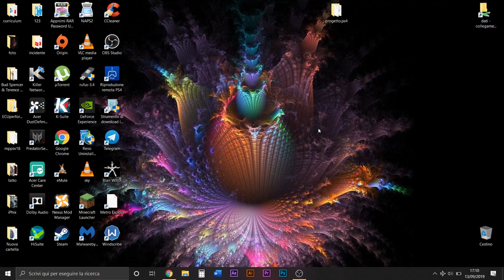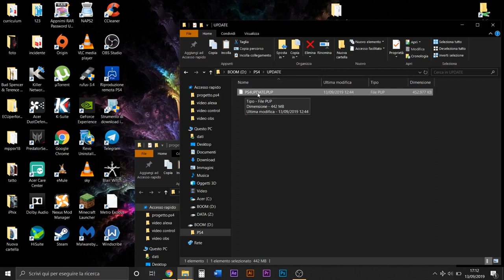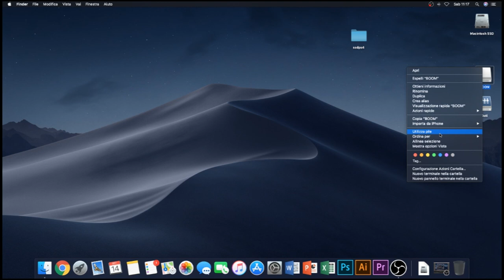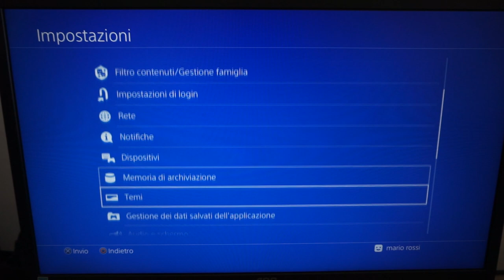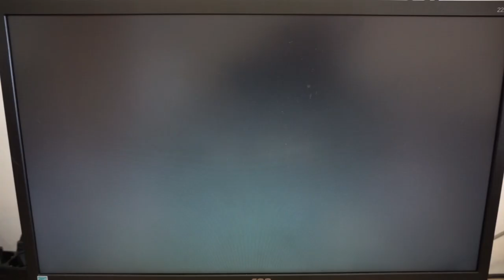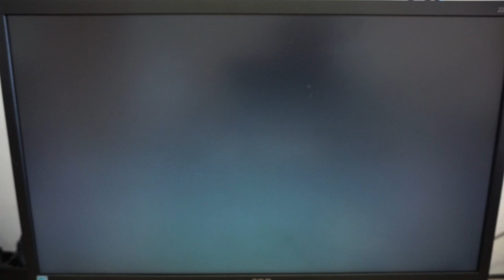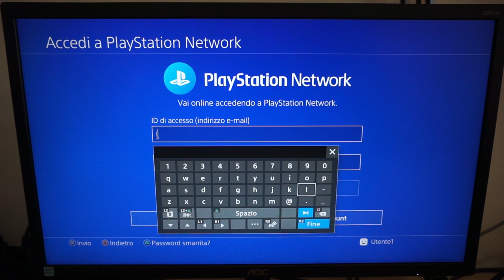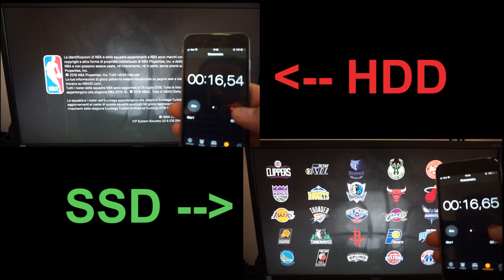Sostituiamo HDD Ps4 con SSD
In questo nuovo video vi mostreremo come sostituire il vostro vecchio Hard Disk meccanico con un nuovissimo SSD dalle prestazioni nettamente superiori, per rendere la vostra ps4 veloce e reattiva, migliorando i tempi di installazione e caricamento dei vostri giochi.

Qui di seguito i link di tutto il necessario per realizzare questo progetto:

SSD da 500gb in offerta
Coppia di iSesamo
Cacciavite Torx per viti PS4
fate attenzione cliccate su "File di reinstallazione della console PS4"

Video in Collaborazione con iPhix seguili su FB e IG